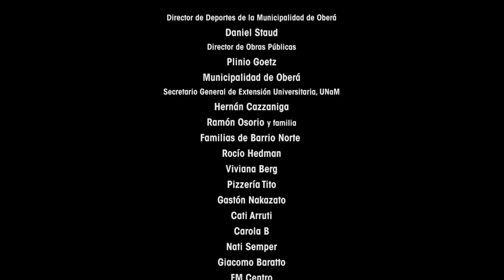AHORA DESPUES - película completa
Argentina -- 2013
28 minutos -- Full HD B/N
Gustavo y Nacho tienen 27 años, no se preocupan mucho por mañana, viven en un constante "ahora después". Con un tono melancólico pasan los días en una pequeña ciudad. Gustavo acaba de tomar la decisión de abandonar los estudios, y Nacho se entera, al poco tiempo del fallecimiento de su padre, de la doble vida que llevaba su progenitor
Elenco:
Maximiliano Juañuk .Gustavo
Milton Rosés .Nacho
Christian Harika. Ruso
Barbara Hobecker. Cecilia
Cristina Roth. Madre Nacho
Productoras parte
Bicicleta Films - Ternura Films
Cooperativa Productora de la Tierra
Cooperativa Ayllu
Espacio Guayrá
Guión y Dirección: Guillermo Rovira
Producción: Lucía Alcain
Asistente de Dirección: Lucrecia Rasetto
Ayudante de Dirección: Luca Da Cruz
Asistente de Producción: Cecilia Orti
Ayudante de Producción: Margarita Cubino
Dirección de Fotografía: Fernando Cattaneo y Ramiro Carrera
Gaffer: Santiago Orti
Dirección de Arte: Axel Monsú
Asistente de Arte: Francieli Rebelatto
Dirección de Sonido: Hernán Ruiz Navarrete
Asistente de Sonido: Hugo Carabio
Foto Fija: Laura Caravaca Pazos
Francieli Rebelatto
Montaje: Emanuel Acosta
Música Original: Maximiliano Juañuk